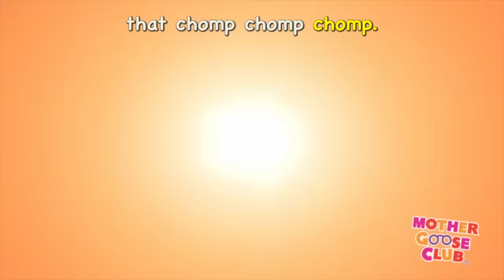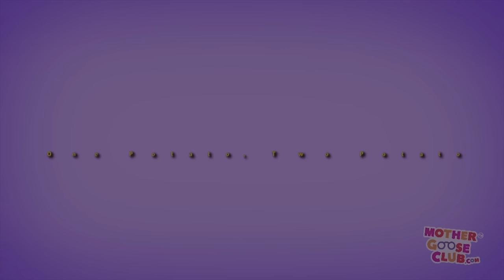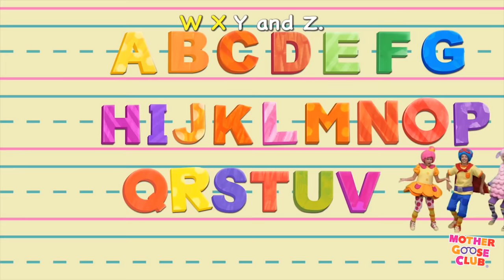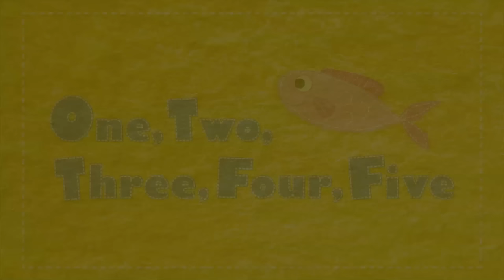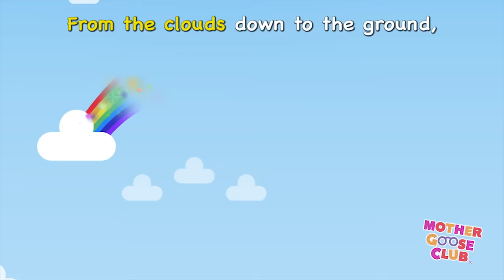Peek-a-Boo + More | Nursery Rhymes from Mother Goose Club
Peek-a-Boo and More Nursery Rhymes from Mother Goose Club! Sing along with your favorite Mother Goose Club characters to the classic nursery rhyme “Peek-a-Boo!”

Peek-a-Boo
Bingo
Open Shut Them
Rainbow, Rainbow
Two Little Blackbirds
Mr. Sun
This Little Light of Mine
Woodchuck
Dinosaur Stomp
Day-O
Cock-a-Doodle-Doo
Brother John
Lazy Mary
Where Is Thumbkin?
Pat-a-Cake
One, Two, Buckle My Shoe
Doctor Foster
Rockin’ Robot
Navidad, Navidad
 ABC Song
Hello Friend
ABC Song
Peter Piper
ABC Song
Peek-a-Boo
One, Two, Three, Four, Five
Roly Poly
Mary Had a Little Lamb
Rainbow, Rainbow